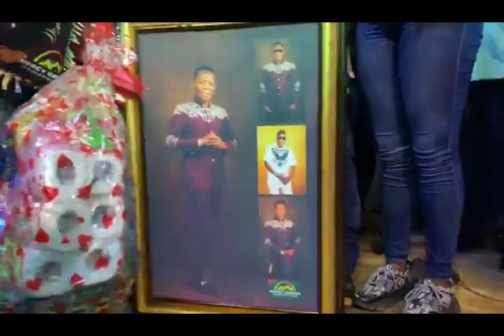Mega 99 Online Birthday Bash 2022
The Channel that keeps you up to date on Mega 99 happenings.

Mega Mega99 Superstar OgoCele Live LivePerformance Owambe